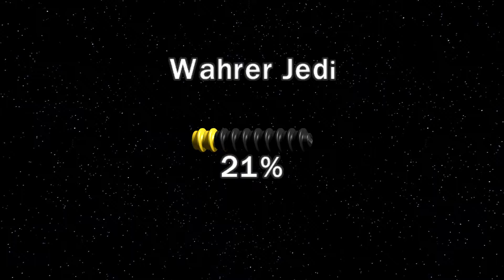ZOMBIE FLIEGEFANTEN - LEGO STAR WARS III The Clone Wars #023 [Deutsch][HD]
Hallo und herzlich Willkommen zu einem neuen Let's Play Projekt. Wir entführen Euch in das Star Wars Universum. Und zwar in das Lego Star Wars Universum.

Wir präsentieren für Euch Lego Star Wars III - The Clone Wars.

+++LEGO STAR WARS III - The Clone Wars+++
Ein Spiel von: Traveller's Tales und LucasArts
Musik von: John Williams
Veröffentlichung: März 2011

Aufgrund der Urheberrechtsansprüche von Walt Disney wird es in diesem Let's Play keine Musik geben.

Ein kommentiertes Gameplay von atpTV.